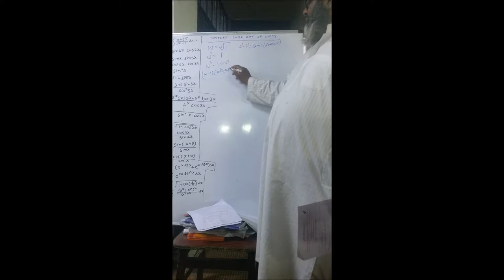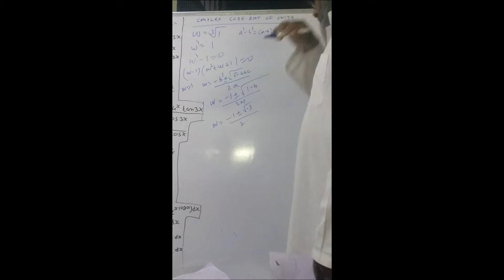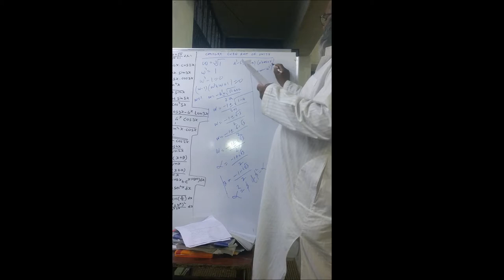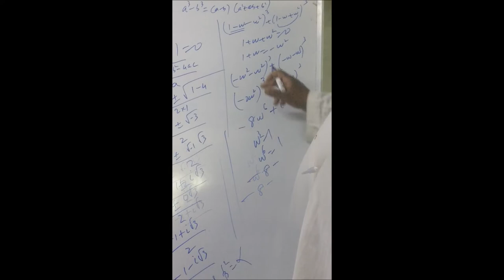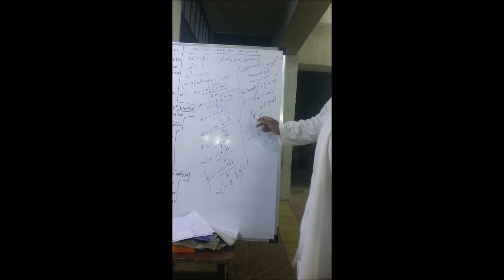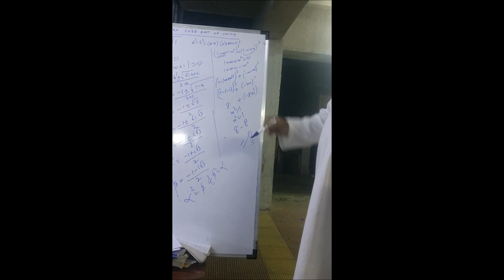Complex Cube Root of Unity By:-Anees Kutty @ Anees Classes